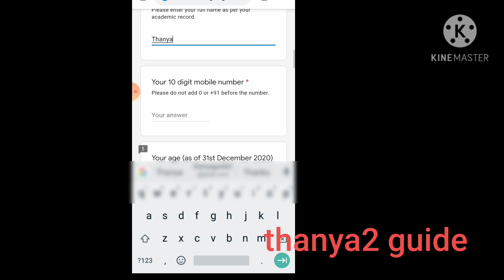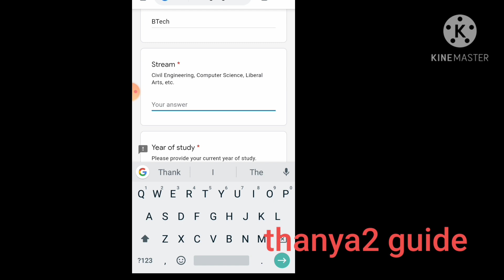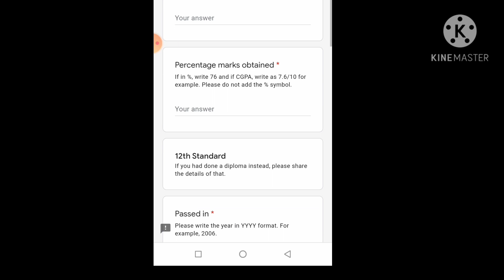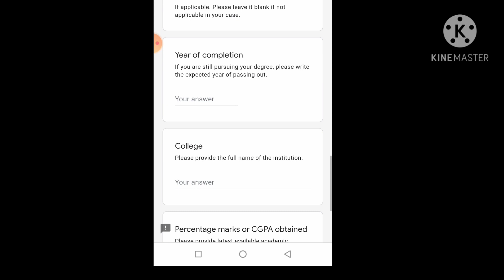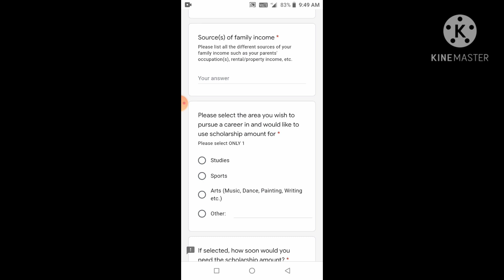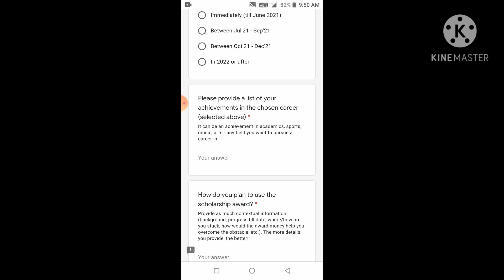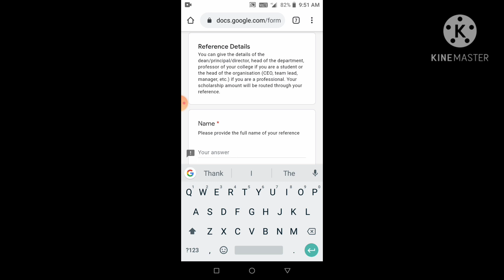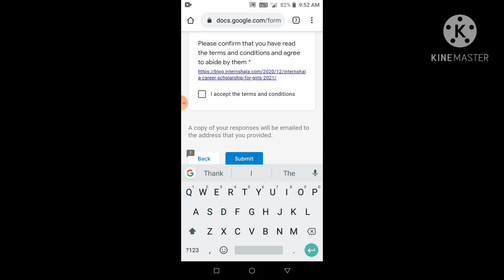How to apply for internshala Scholarship for girls||25000 /||step by step process to apply for it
Thanya2guide
Thanya2 guide